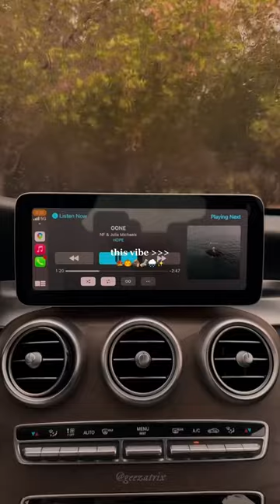Harry Potter cozy vibe🪄 video by geezatrix